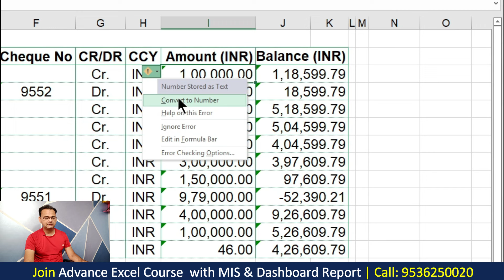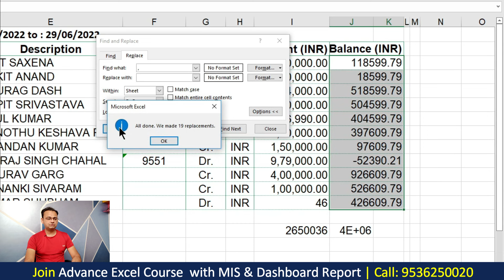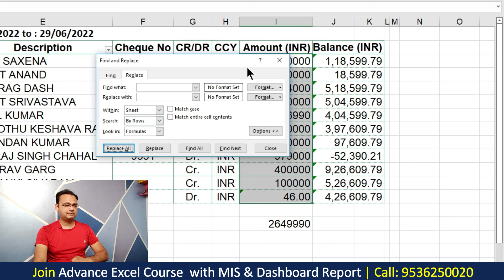Bank Statement - SUM Formula not Working in Excel ?? Solution by TechGuruPlus